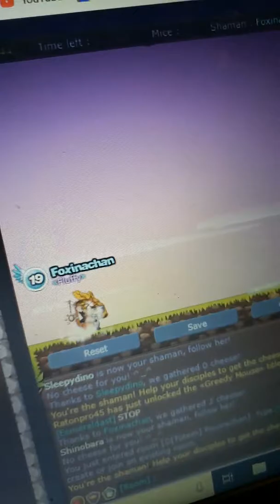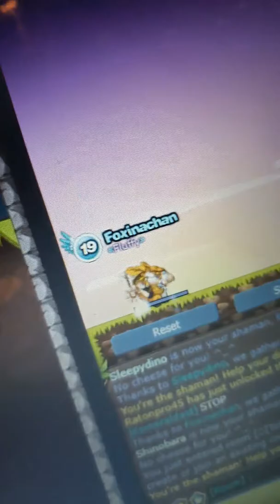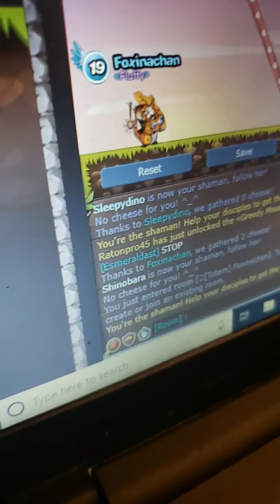Is this good? Sturdy enough? Tell me